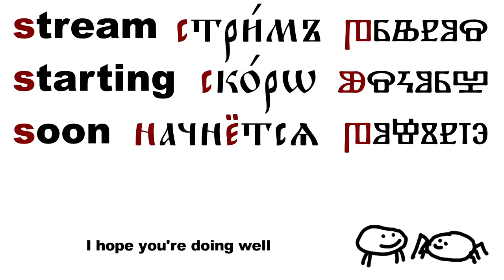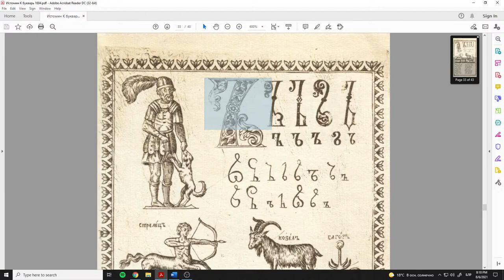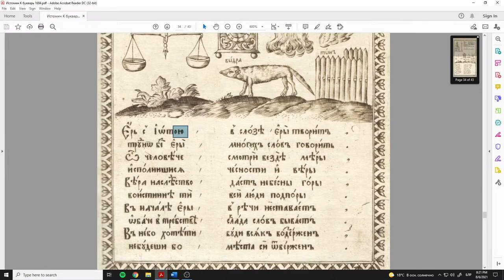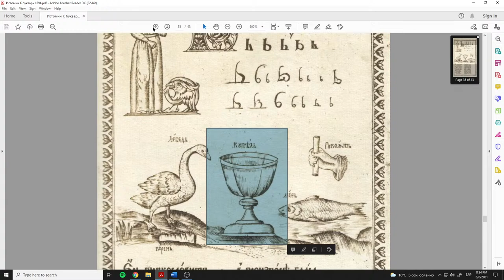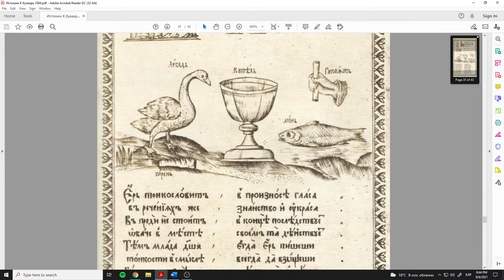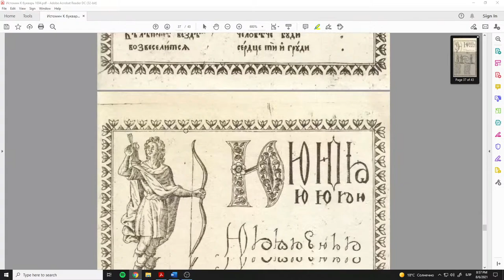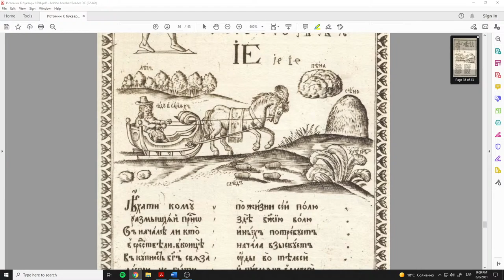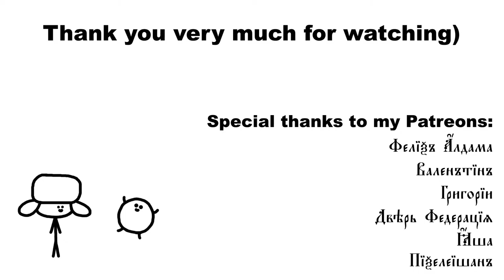Istomin's Primer / Букварь Истомина (1694) - Letter Ы - Ѣ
Part VII covering Istomin's Primer / Букварь Истомина, a late 17th century Alphabet Book teaching kids (including the son of Peter the Great) pre-Petrine Russian. Today's stream will cover the letters Ы, Ь and Ѣ
Timestamps:
00:00 - "Stream starting soon"
01:38 - Intro
06:12 - Introduction and quick recap
07:24 - Special Thank-you's
08:04 - The letter Ы - Brief explanation and Orthography
12:34 - The letter Ы - Drawings
20:14 - The letter Ы - Text
30:18 - The letter Ь - Brief explanation and Orthography
33:50 - The letter Ь - Drawings
42:18 - The letter Ь - Text
50:42 - The letter Ѣ - Brief explanation and Orthography
01:06:34 - The letter Ѣ - Drawings
01:10:10 -  The letter Ѣ - Text
01:18:10 - Finishing up
01:20:22 - Patreon and special thanks to my Patrons
01:21:00 - Hope to see you all next time)
A huge special thank you to the Russian Cossack Ensemble «Станица Московская» for allowing me to use their music. Please do check them out, they deserve a lot more love! A link to the song used in my intro and their VK page can be found below: